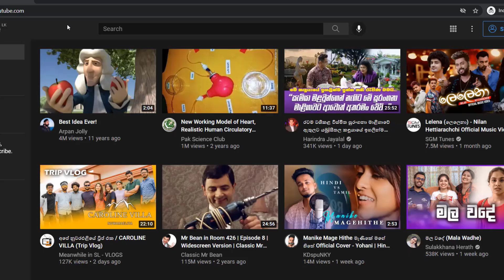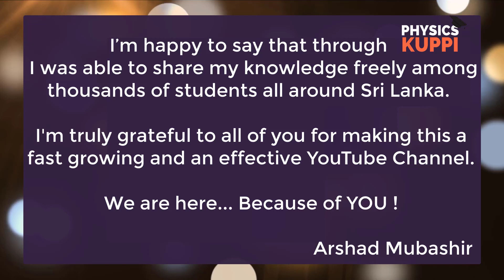10,000 SUBSCRIBERS | THANK YOU ALL | STY TUNED | PHYSICS KUPPI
GCE A/L physics in Sinhala Sri Lanka
උදාහරණ ගැටලු සමගින් COMPLETE NOTE 💯 FREE
 🚩 Theory
 🚩 Example questions & answer

අනෙකුත් පාඩම් සදහා ද videos සකසමින් පවති,